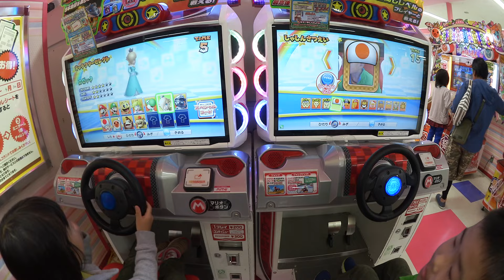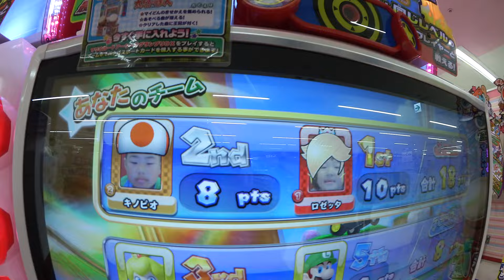せんももマリオカートアーケードグランプリであそぶ Mario Kart Arcade GP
ひさびさにアーケードゲームのマリオカートであそびました。操作キャラはせんのすけがキノピオ、ももこがロゼッタにしました。
今回2回目なのと、家でWiiUのマリオカート8であそんでいるので、1回目に比べるとちゃんと走れるようになって、最後はワンツーフィニッシュで終わることができました(^-^)